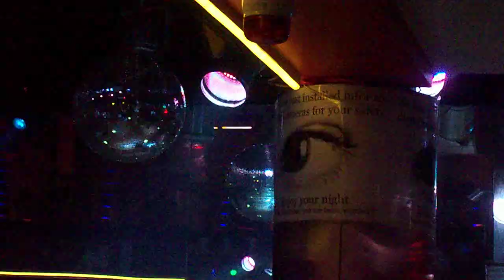ball and chain cork city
recorded when i was out clubbin,lethal tune! :)